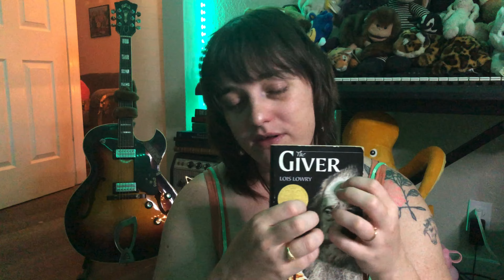Unpack My Travel Bag With Me ASMR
I’m finally done with all my travels for this year! come sit with me while I unpack my travel bag 😌

also, spoiler, I did not end up icing my ankle 😅